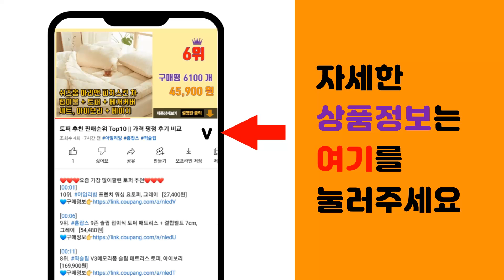원룸공기청정기 추천 판매순위 Top10 || 가격 평점 후기 비교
❤️❤️❤️요즘 가장 많이팔린 원룸공기청정기 추천❤️❤️❤️

[00:01]
10위. LG전자 퓨리케어 몽블랑 공기청정기 AS120VELA 36.1㎡ 방문설치 [223,200원]

[00:06]
9위. 솔러스에어 공기청정기 AIR101AW 13.22㎡ [89,000원]

[00:11]
8위. 홈플래닛 공기청정기 EPI405 54.1㎡ [115,990원]

[00:16]
7위. 홈플래닛 공기청정기 EPI131C 13.9㎡ [52,890원]

[00:21]
6위. 네오홀릭 풀케어 공기청정기 LUNA-AIR 16.5㎡ [29,900원]

[00:26]
5위. 코드26 공기청정제습기 CODE-APD13+ [91,500원]

[00:31]
4위. 샤오미 미에어 공기청정기 3H AC-M10-SC 45㎡ [156,240원]

[00:36]
3위. ThinkAir AD12C 공기 청정기 39㎡ [98,700원]

[00:41]
2위. 삼성전자 블루스카이 3100 공기청정기 AX033B310GBD 33.1㎡ [164,900원]

[00:46]
1위. 미코 미니 공기청정기 MK-AP-500 20㎡ [59,900원]